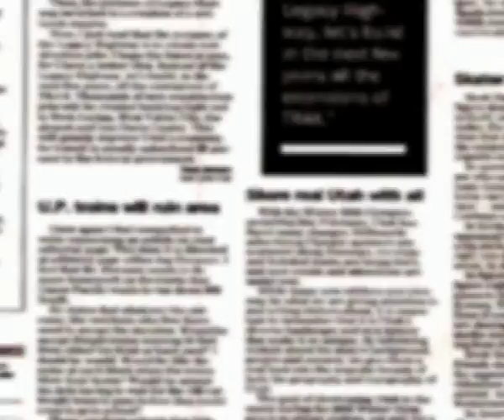Septiembre 151 Guillermo Campos 1